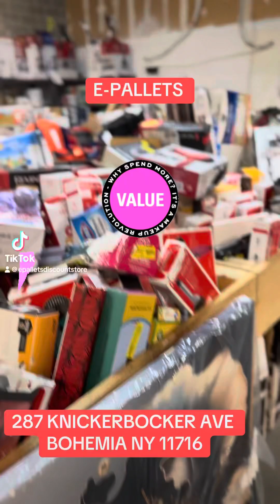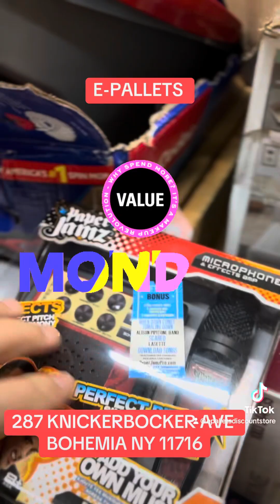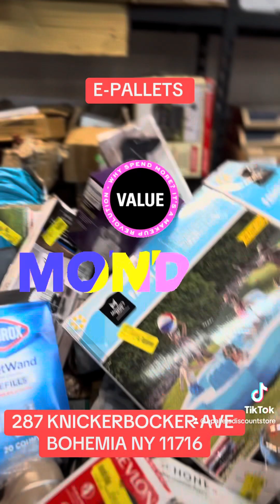BEST STORE IN SUFFOLK COUNTY!! ALL VALUE